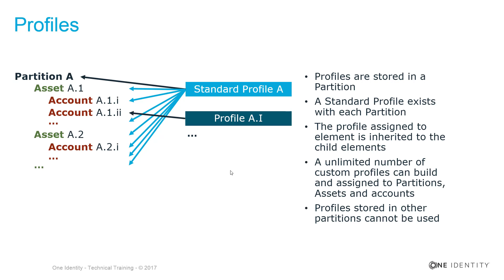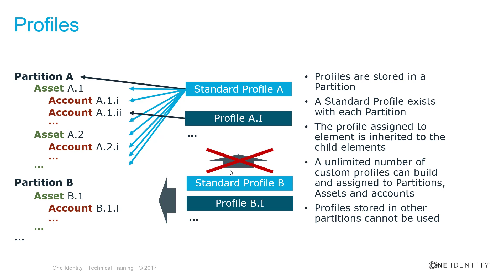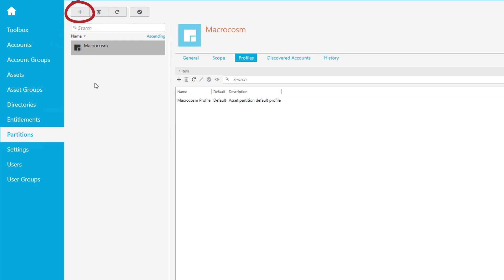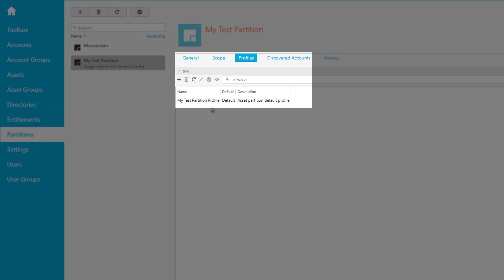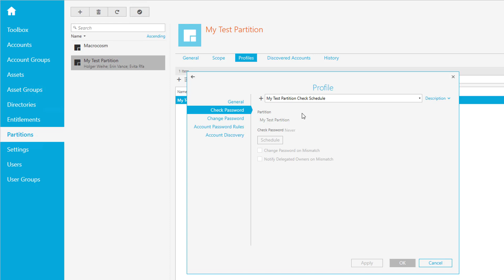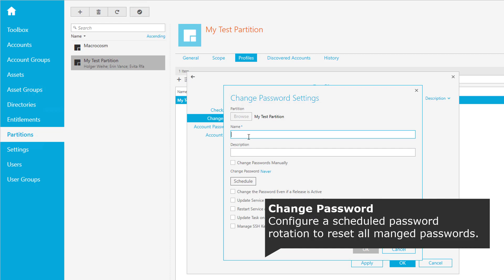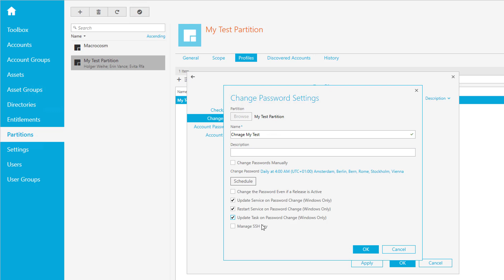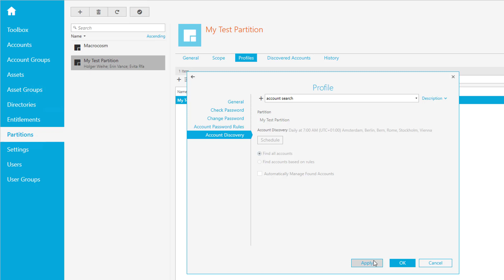One Identity Safeguard | Safeguard for Administrators #11 | Create a Profile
Training Video Series: Safeguard for Administrators
Create a Profile
- Profiles
- Create a Profile
  - Check Password
 - Change Password
 - Account Password Rule
 - Account Discovery